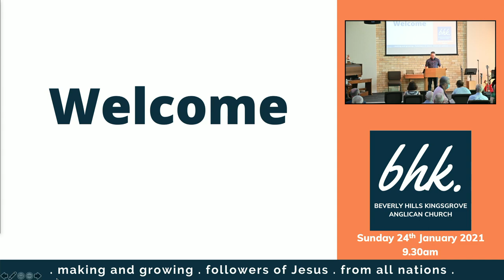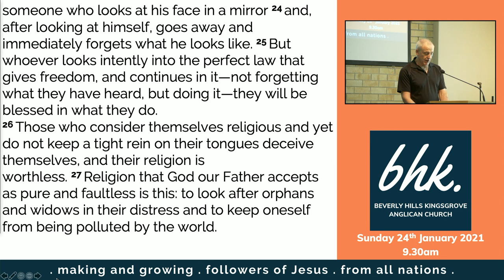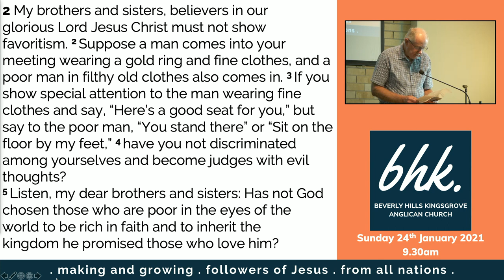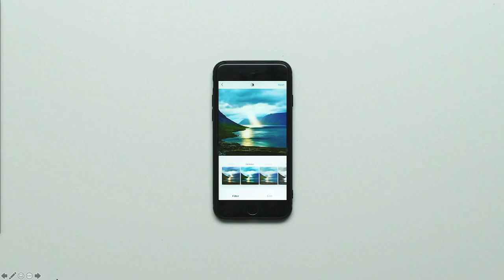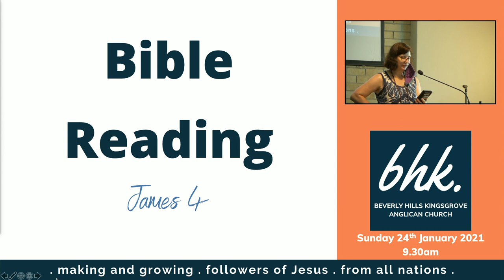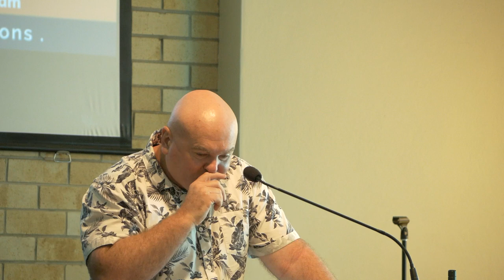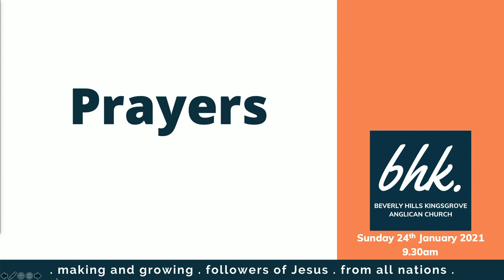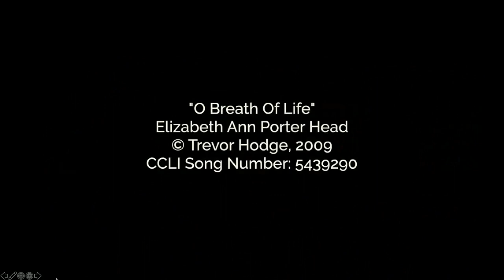9:30am 24 January 2020 Beverly Hills Anglican Church James 4:10-5:6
Tim Mildenhall preaching on James 4 and 5